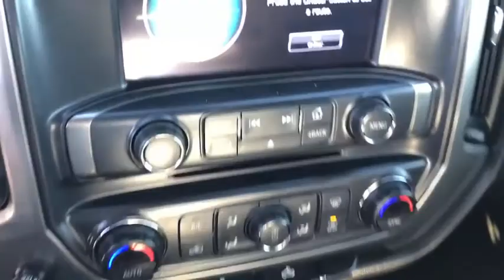2018 Chevrolet Silverado_1500 Hattiesburg, Lumberton, Sumrall, Ellisville, Wiggins, MS H4417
Black Used 2018 Chevrolet Silverado_1500 available in Hattiesburg, Mississippi at Hattiesburg Cars. Servicing the Lumberton, Sumrall, Ellisville, Wiggins, MS area.

Hattiesburg Cars
1620 West Pine Street

DIFFERENTIAL  HEAVY-DUTY LOCKING REAR,STEERING COLUMN  MANUAL TILT AND TELESCOPING,REAR AXLE  3.42 RATIO,TRANSMISSION  6-SPEED AUTOMATIC  ELECTRONICALLY CONTROLLED  with overdrive and tow/haul mode. Includes Cruise Grade Braking and Powertrain Grade Braking (STD),DEFOGGER  REAR-WINDOW ELECTRIC,GVWR  7200 LBS. (3266 KG),POWER OUTLET  110-VOLT AC,FOG LAMPS  THIN PROFILE LED,WHEEL  FULL-SIZE SPARE  17 (43.2 CM) STEEL,REMOTE VEHICLE STARTER SYSTEM  Includes (UTJ) Theft-deterrent system.),ENGINE  5.3L ECOTEC3 V8 WITH ACTIVE FUEL MANAGEMENT  DIRECT INJECTION AND VARIABLE VALVE TIMING  includes aluminum block construction (355 hp [265 kW] @ 5600 rpm  383 lb-ft of torque [518 Nm] @ 4100 rpm; more than 300 lb-ft of torque from 2000 to 5600 rpm),BED LINER  SPRAY-ON  PICKUP BOX BED LINER  with bowtie logo. Liner is permanently bonded to the truck bed providing a water tight seal. The textured  non-skid surface is black in color and robotically applied. Spray-on liner covers entire bed interior surface below side rails  including tailgate  front box top rail  gage hole plugs and lower tie down loops.,WHEELS  17 X 8 (43.2 CM X 20.3 CM) BRIGHT MACHINED ALUMINUM  (STD),TIRES  P255/70R17 ALL-SEASON  BLACKWALL  (STD),PAINT  SOLID,SEAT ADJUSTER  DRIVER 10-WAY POWER,LT PREFERRED EQUIPMENT GROUP  includes standard equipment,AUDIO SYSTEM  CHEVROLET MYLINK RADIO WITH 8 DIAGONAL COLOR TOUCH-SCREEN  AM/FM STEREO  with seek-and-scan and digital clock  includes Bluetooth streaming audio for music and select phones; USB ports; auxiliary jack; voice-activated technology for radio and phone; and Shop with the ability to browse  select and install apps to your vehicle. Apps include Pandora  iHeartRadio  The Weather Channel and more. (STD),TRAILERING PACKAGE  includes trailer hitch  7-pin and 4-pin connectors Includes (G80) locking rear differential.,AIR CONDITIONING  DUAL-ZONE AUTOMATIC CLIMATE CONTROL,COOLING  AUXILIARY EXTERNAL TRANSMISSION OIL COOLER,ALL STAR EDITION  for Crew Cab and Double Cab  includes (AG1) driver 10-way power seat adjuster with (AZ3) bench seat only  (CJ2) dual-zone climate control  (BTV) Remote Vehicle Starter system  (C49) rear-window defogger and (KI4) 110-volt power outlet (Includes (Z82) Trailering Package  (G80) locking differential and (T3U) LED front fog lamps. (N37) manual tilt and telescopic steering column included with (L83) 5.3L EcoTec3 V8 engine.,BLACK,SEATS  FRONT 40/20/40 SPLIT-BENCH  3-PASSENGER  AVAILABLE IN CLOTH OR LEATHER  includes driver and front passenger recline with outboard head restraints and center fold-down armrest with storage. Also includes manually adjustable driver lumbar  lockable storage compartment in seat cushion  and storage pockets. (STD) Includes (AG1) driver 10-way power seat-adjuster with (PCM) LT Convenience Package  (PDA) Texas Edition or (PDU) All Star Edition.),THEFT-DETERRENT SYSTEM  UNAUTHORIZED ENTRY,DARK ASH WITH JET BLACK INTERIOR ACCENTS  CLOTH SEAT TRIM  Includes 10-way power driver seat.),Four Wheel Drive,Power Steering,ABS,4-Wheel Disc Brakes,Aluminum Wheels,Tires - Front All-Season,Tires - Rear All-Season,Conventional Spare Tire,Tow Hooks,Daytime Running Lights,HID headlights,Heated Mirrors,Power Mirror(s),Privacy Glass,Keyless Entry,Power Door Locks,AM/FM Stereo,MP3 Player,Bluetooth Connection,Auxiliary Audio Input,Smart Device Integration,CD Player,MP3 Player,HD Radio,Satellite Radio,Requires Subscription,Bluetooth Connection,WiFi Hotspot,Split Bench Seat,Driver Adjustable Lumbar,Pass-Through Rear Seat,Rear Bench Seat,Floor Mats,Cruise Control,Steering Wheel Audio Controls,Leather Steering Wheel,Adjustable Steering Wheel,Steering Wheel Audio Controls,Power Windows,Power Door Locks,Keyless Entry,Power Door Locks,Cruise Control,A/C,Driver Vanity Mirror,Passenger Vanity Mirror,Driver Illuminated Vanity Mirror,Passenger Illuminated Visor Mirror,Traction Control,Stability Control,Daytime Running Lights,Driver Air Bag,Passenger Air Bag,Front Side Air Bag,Front Head Air Bag,Rear Head Air Bag,Passenger Air Bag Sensor,Telematics,Back-Up Camera,Driver Restriction Features,Tire Pressure Monitor